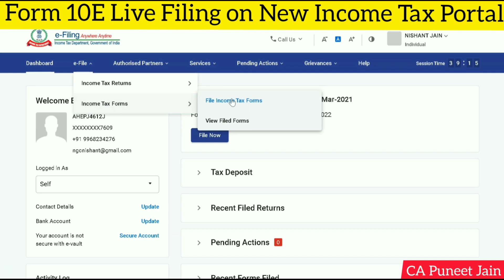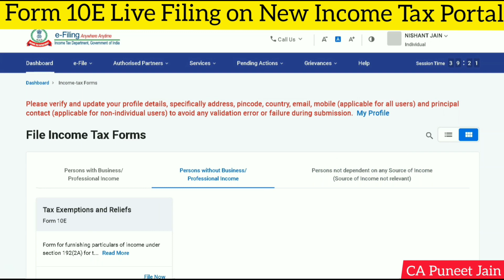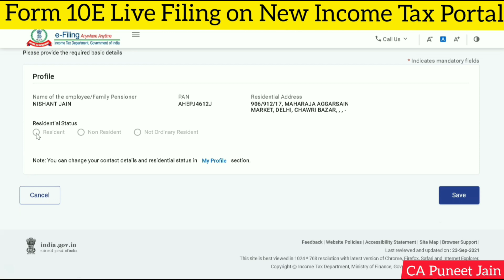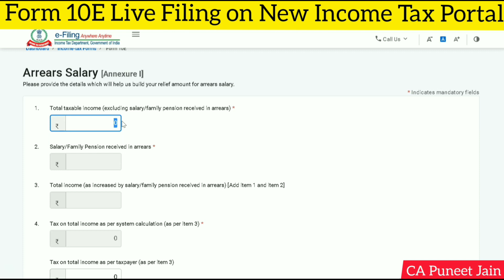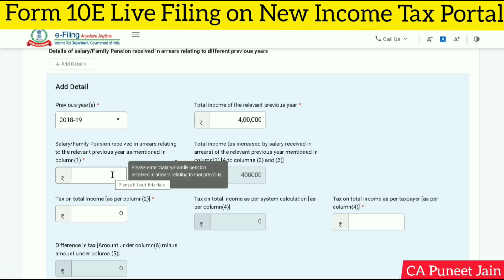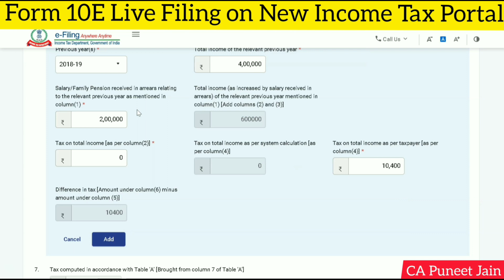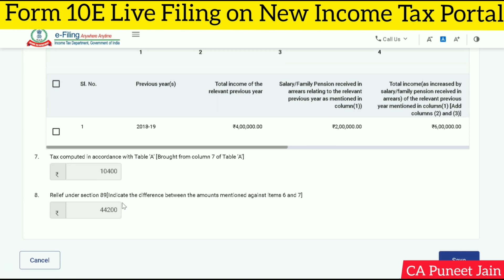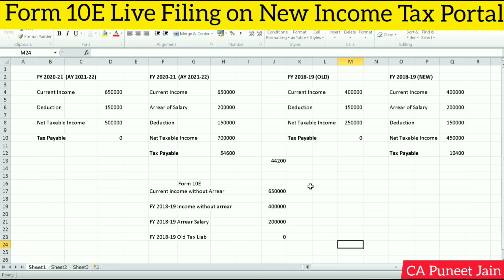File Form 10E FY 2021-22| Tax relief u/s 89 for Arrear Salary| Form 10E on New E filing portal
In this video, you will learn how you can file Form 10E for arrears of salary.

File Form 10E and Tax relief u/s 89 for arrear salary on new e filing portal 2021-22 for ITR filing
How to File Form 10E for Arrear Salary/Family pension received in A.Y 21-22| 10E for arrear salary
How to File Form 10E | Step by Step Details | Arrear of Salary | 10E for arrear salary | A.Y 21-22
When tax relief u/s 89 is claimed, one need to file form 10e in order to claim tax relief on arrears salary.
File Form 10E and Tax relief u/s 89 for arrear salary on new e filling portal 2021-22 for ITR filing
How to Fill 10E Form of Income Tax Online in Hindi
 Form 10E for filing on new income tax portal.
How to file Form 10E for AY 2021-22 in hindi.
What is tax relief u/s 89 (1) ?
How to claim tax relief u/s 89
Form 10E AY 2021-22 Live Filling | Arrear Salary | Form 10E on new income tax portal
How to file form 10-E in new E- Filling portal| Claim Tax Relief on Salary Arrears
Tax relief u/s 89 in itr form for 2021-22 has been explained in this video.
Form 10E filing procedures are very easy but need prior calculation as per section 89(1) of income tax act.
How to File 10E in New Income Tax Portal | Income Tax Return Salary Arrear on New Portal Section 89
Form 10IE live filling AY 2021-22
FORM 10E,TAX ON SALARY ARREARS,RELIEF 89(1),HOW TO FILE FORM10E ONLINE ON PORTAL FY202021 AY2021-22
How to file Form 10E online AY 2020-21: ऐसे फाइल करें फॉर्म 10E
HOW TO FILE FORM 10 E (ARREAR INCOME) & CLAIM RELIEF US 89(1) IN HINDI | ARREAR OF SALARY
Income Tax Calculation के साथ Form 10E भरने का तरीका
Calculation of Form 10E
How to calculate salary for Form 10E
Tax relief u/s 89 calculation is explained in hindi.
Tax relief u/s 89 usage.
Income tax return,
arrears allowance, arrears salary,
claim tax relief arrears salary,
arrears salary tax relief claim
form 10e,section 89,u/s 89(1)
Form 10e ay 2021-22
Tax relief u/s 89,
Section 89(1) of Income tax act
where to show tax relief u/s 89 in ITR ay 2021-22
how to file form 10e ay 2021-22
form 10e on new e filing portal,
new income tax portal
tax relief u/s 89 calculation,
income tax relief u/s 89,
form 10e income tax
AY 2021-22,Income tax,
Income tax India
form 10 e new income tax portal
incometax gov in,
where form 10e
arrears salary tax relief u/s 89
form 10 e to claim tax relief u/s 89,
claim tax relief u/s 89
online itr filing,
itr 2021-22